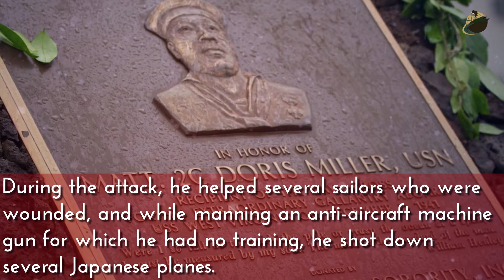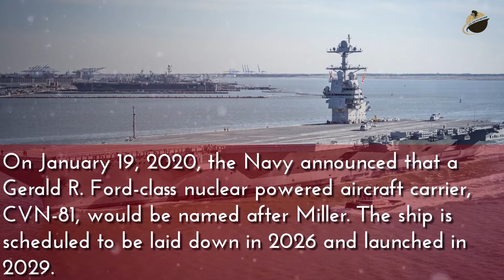December 7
BlackFacts.com Fact Of The Day for December 7, On this Day in 1941, Doris “Dorie” Miller defends U.S. ships during Pearl Harbor attack.